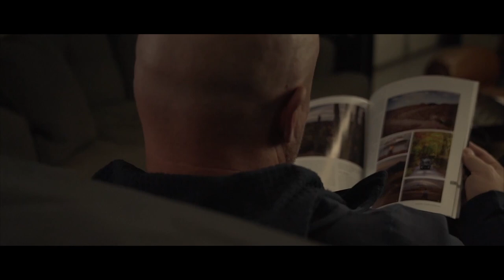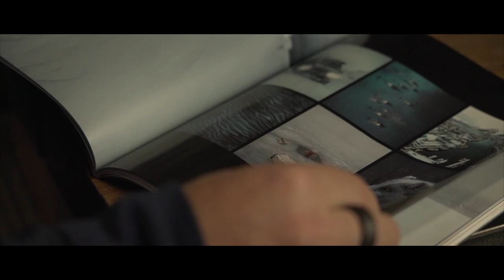John Pangilinan Shares Insights on Content Creation and Sponsorships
Overland Journal Podcast #84
Scott Brady interviews John Pangilinan about his work with content creators around the globe, and the challenges of being a good sponsored creative. John shares insights on his time with Formula Drift, Toyo Tires, and Pelican, along with his recent build of a 2022 Ford Bronco.